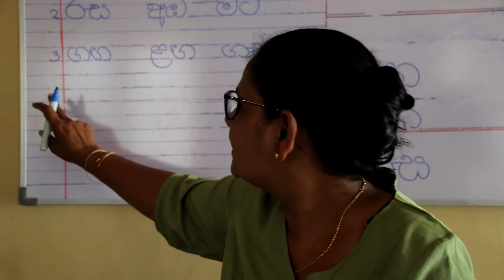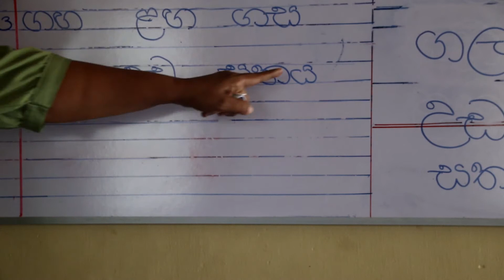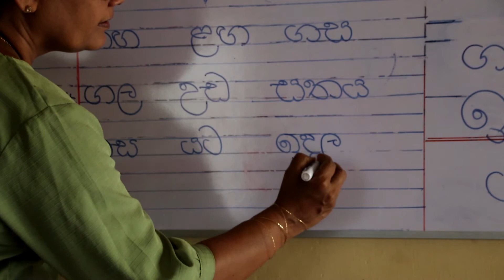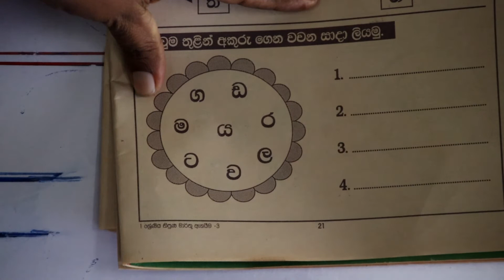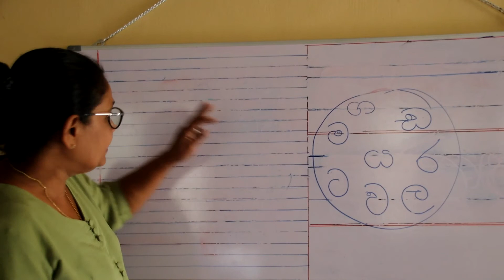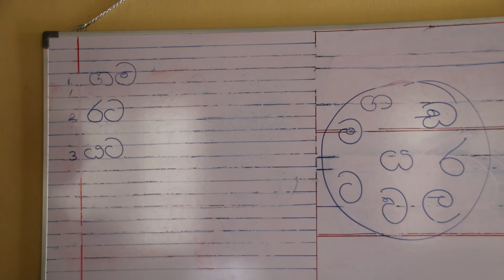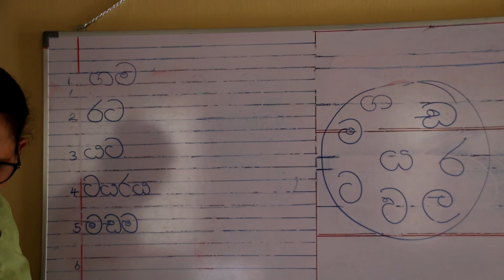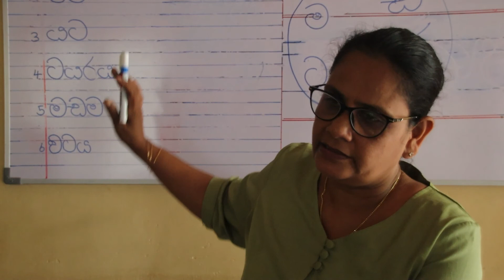21 විසි එක්වෙනි වැඩ සටහන " වාක්‍ය ලිවීම " 05 09 2021